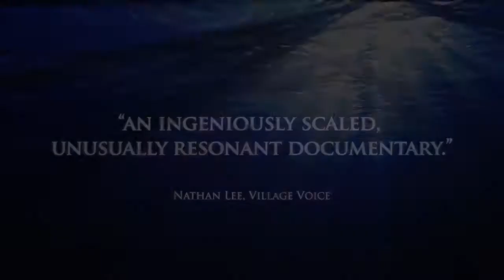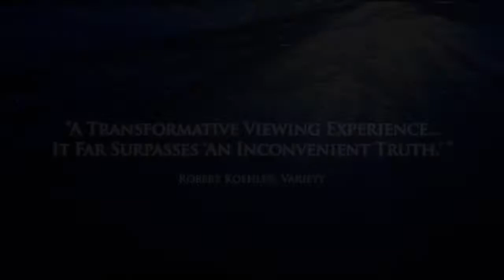THE UNFORESEEN trailer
A film by Laura Dunn
Executive Produced by Terrence Malick and Robert Redford